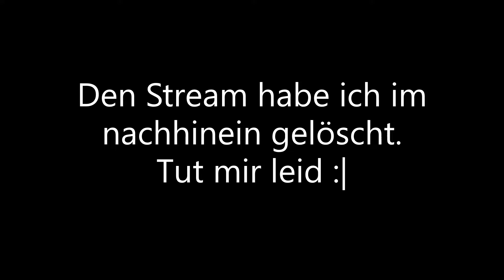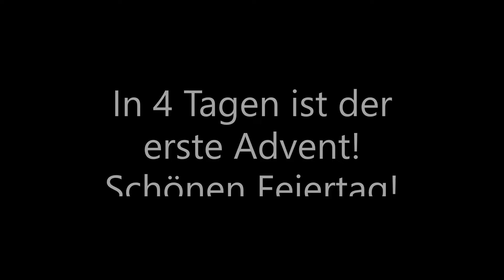Kühe holen und Texturepack ändern.. | SurvivalBuild #6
HEUTE in SurvivalBuild ändern wir das Texturepack und holen uns direkt DREI Kühe in uneren Stall. Viel Spaß mit dem Video!

Wenn dir das Video gefällt dann lass UNBEDINGT einen Like da!!
 1. Kein weiteres Video zu verpassen (+Glocke für automatische
     Benachrichtigungen!)
2. Für RoadTo50Subs (und das 50-Abo-Special :D)
Spakle2021